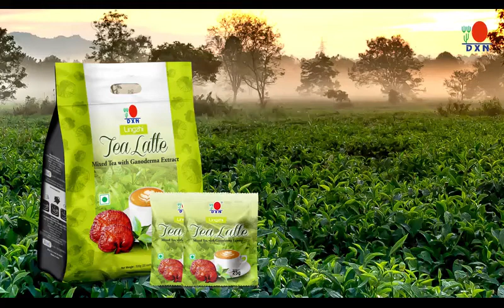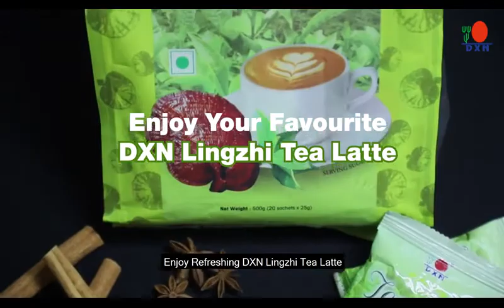How to Prepare TEA LATTE